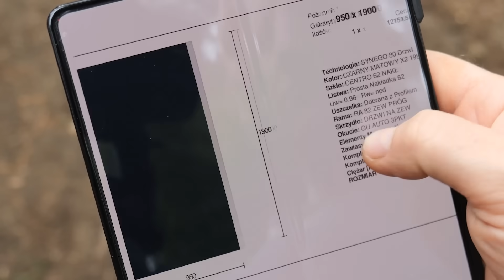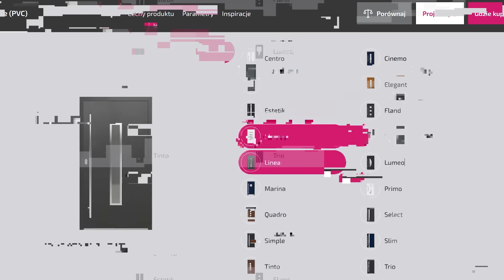Konstrukcja i docieplenie wełną ELEWACJI + okno uchylne oraz drzwi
Zacznę od wstawienia okna uchylnego, następnie zobaczysz jak równałem i pionowałem konstrukcję pod deskę elewacyjną wkrętami dystansowymi. Później wstawię jeszcze drzwi i zabiorę się za upychanie wełny. Izolację zakończę zakryciem ścian wiatroizolacją.

👉 Partner filmu - Eurokolor. Producent okien, drzwi, rolet i bram.
👉 Firma Bosch przekazała mi Elektronarzędzia marki Bosch Professional, które wspierają moje prace, które pokazuje na kanale.

Rozdziały:
00:00 Wstęp
00:22 Montuję okno uchylne
02:43 Docieplenie elewacji wełną
03:20 Jak się za to zabrać?
03:48 Montuję konstrukcję z kantówek
09:41 Montaż drzwi PVC
11:38 podsumowanie konstrukcji
12:17 Docieplenie wełną
13:19 Wiatroizolacja
13:34 Podsumowanie

* nie wykonuję usług remontowych i nie udzielam porad. W filmach pokazuję jedynie swoje doświadczenia z prac remontowych i nie są to profesjonalne szkolenia zawodowe. Moje sposoby nie zawsze mogą sprawdzać się w każdych warunkach.